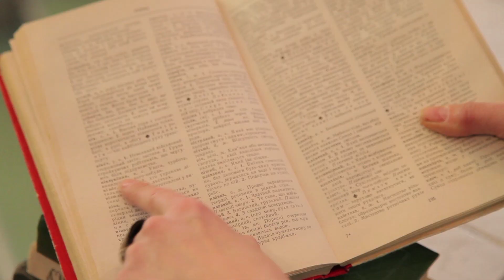UkraineEdu: Ukraine open for foreign students - Nedoncel Lemina Mabedo, Angola, medicine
Nedoncel Lemina Mabedo is from Angola, he studies medicine at the National Pirogov Memorial Medical University of Vinnytsia.